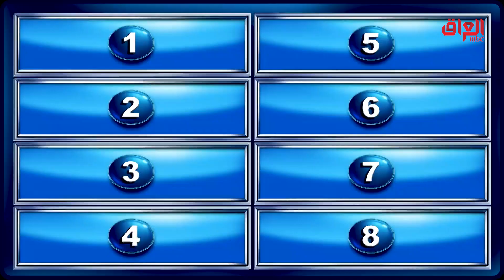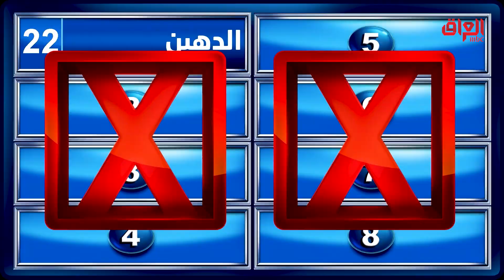ليش أكو أطيب من الزلابية لو حلاوة الطحين